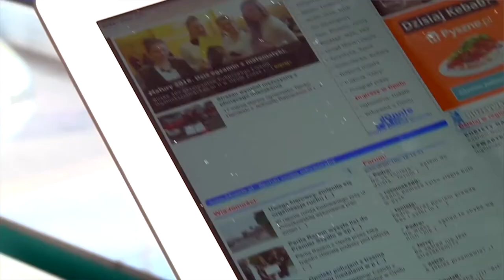Katarzyna Pawłowska - Mistrzyni Świata w strzyżeniu i koloryzacji